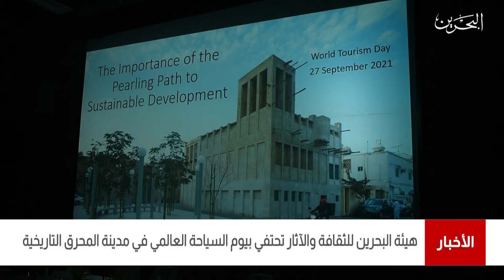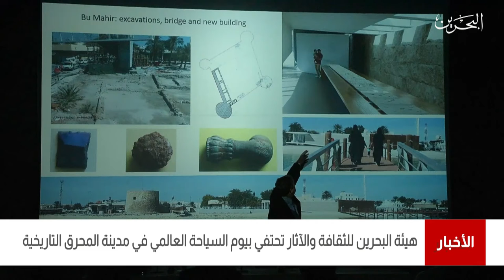البحرين مركز الأخبار : هيئة الثقافة والآثار تحتفي بيوم السياحة العالمي في مدينة المحرق التاريخية